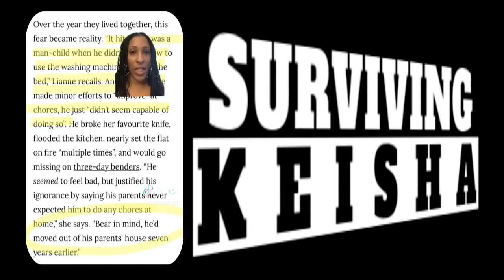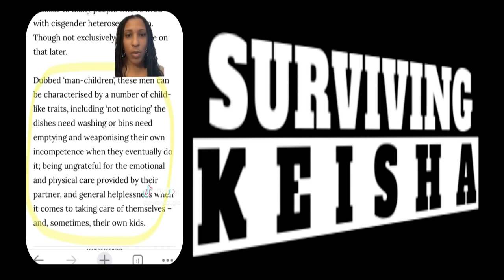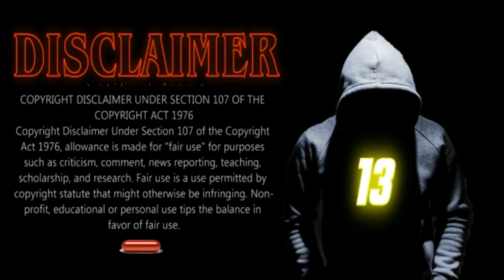KINGS CORNER Ep. 05